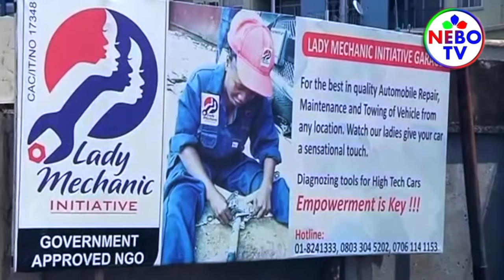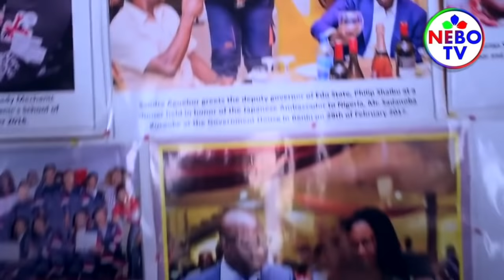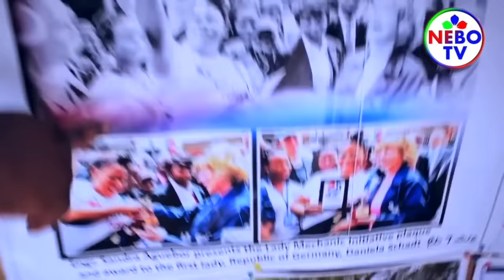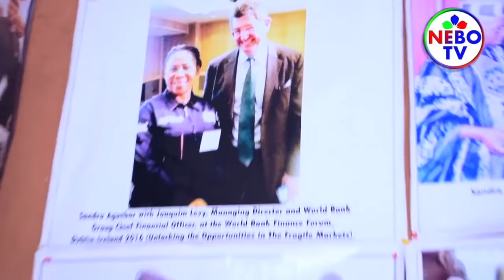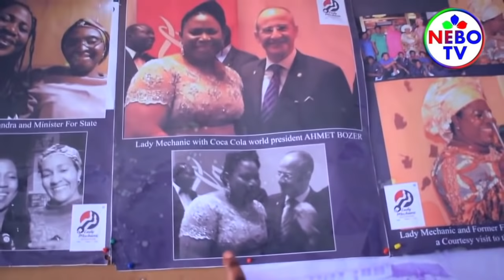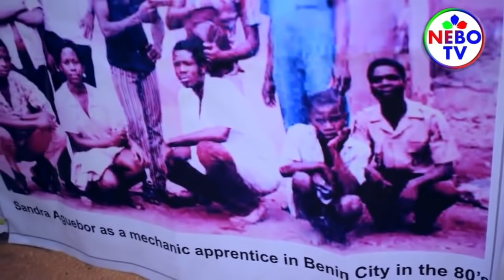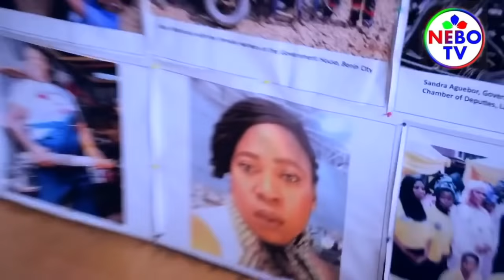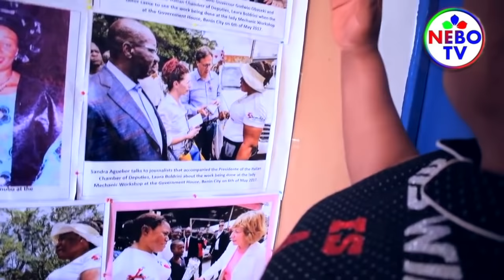U.S Govt Sponsored The First Female Mechanic In Nigeria|| The Great Benin Kingdom